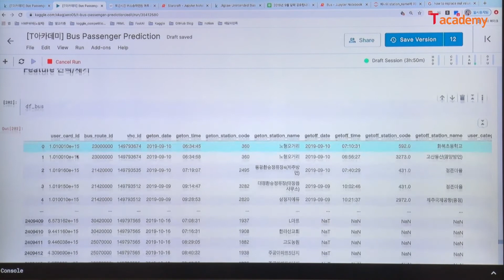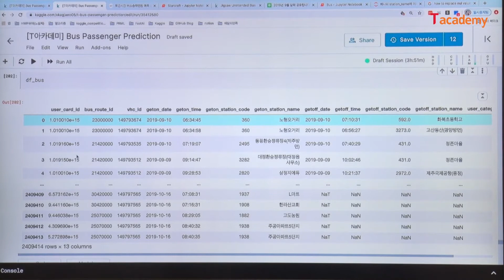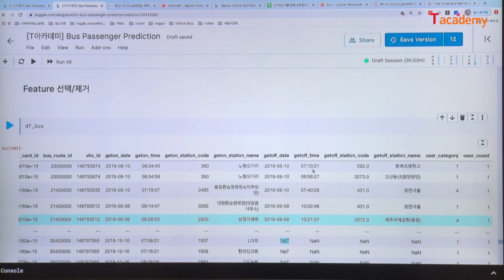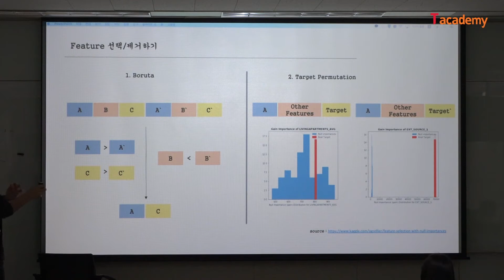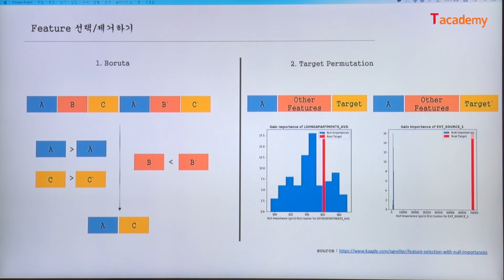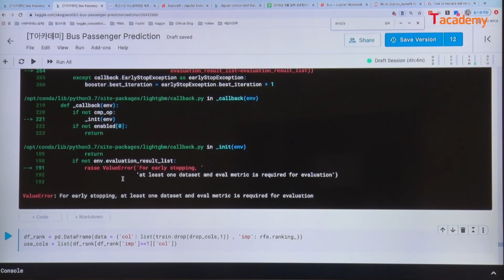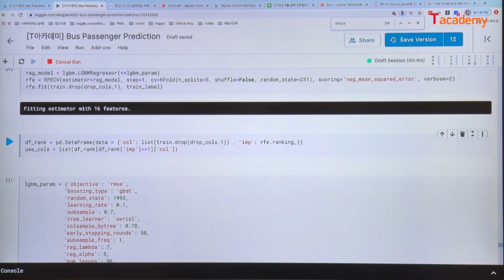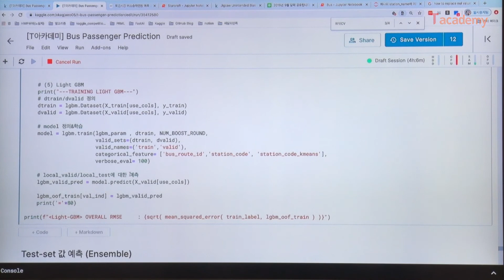[토크ON세미나] 정형데이터 분석 기초 6강 - Feature 선택/제거 | T아카데미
이번 과정에서는 정형데이터의 특징 및 EDA 등 정형데이터 분석시 필요한 접근방법에 대해 이해하고 실제 대회 데이터를 이용하여 데이터 분석을 진행해 봅니다.

※ 캐글 및 데이콘 계정을 생성하신 후 참석해 주세요.
※ 아래 두개 대회의 데이터를 다운 받아 주세요

▶ 실습관련 코드 자료는 아래 링크를 참조해 주세요.
  (페이지 우측의 'Copy and Edit Kernel' 을 눌러주세요)